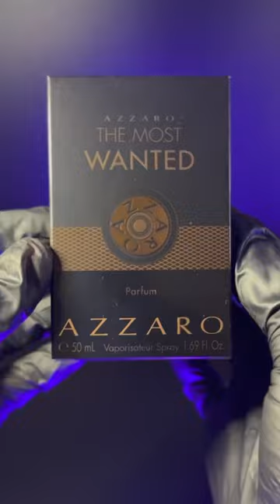Azzaro The Most Wanted Parfum Vs The Most Wanted Intense 👀